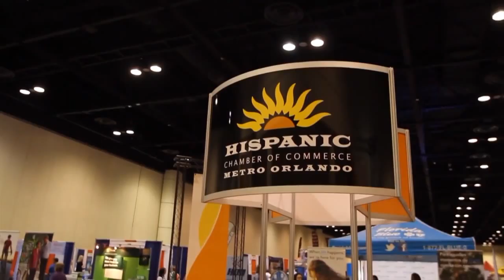Mira TV BDL 060915 HISPANIC EXPO ORLANDO- A LA MODA CON JUDY